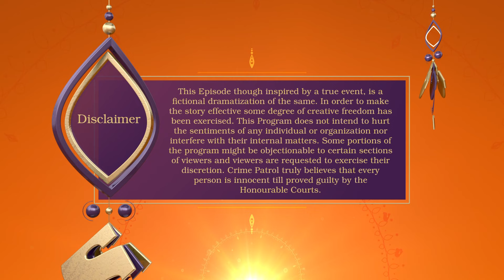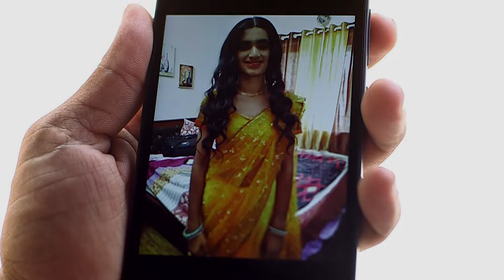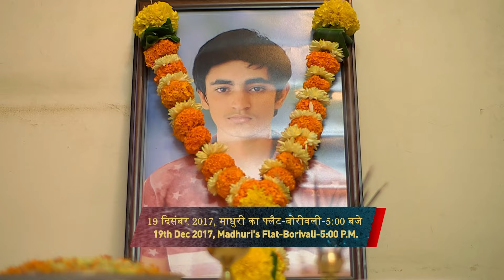क्या ध्रुव के केस में Mathuri है गुनेहगार? | Best Of Crime Patrol | Hindi TV Serial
The police find a dead body in a public park. The boy, who for unknown reason was dressed as a girl, was brutally murdered. There is no eyewitness to the murder, leaving the police with little clues. The police find that the name of the victim was Dhruv. The search for the killer leads the police to Dhruv's house. The police interrogate Dhruv's friends to find out the reason for him being dressed as a girl. Who murdered Dhruv and why? Watch the episode and find out.